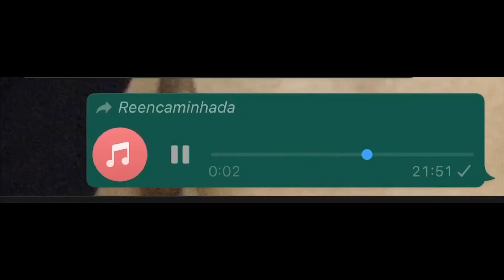JOGO DO SININHO\W/MY SISTER!!!!!!!!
SUBSCREVAM DÊEM LIKE E ATIVEM AS NOTIFICAÇÕES PARA RECEBEREM LOGO OS VIDEOS E PARTILHEM MUITOOOO!